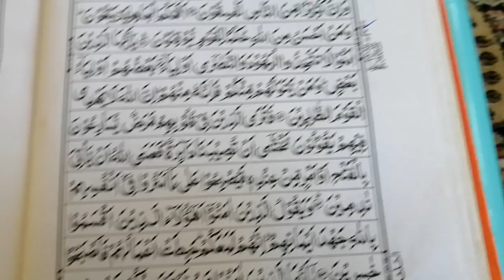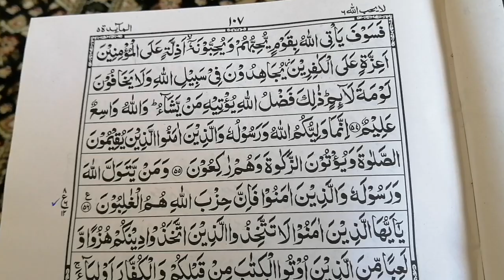SORAH MAAIDA 06 Para tilwat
Allah ka shker hy k Allah ny hmen tofik di or aj hm ne sora maida ki telawt ka agaz kia